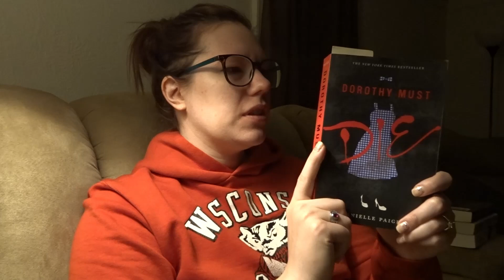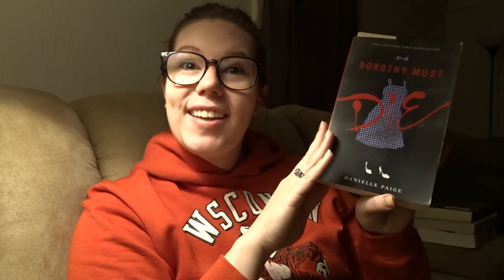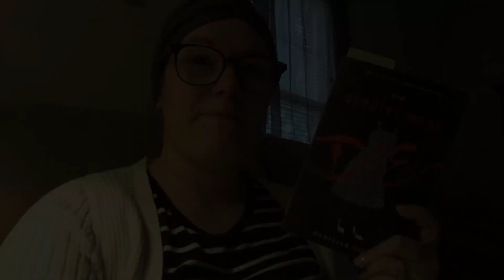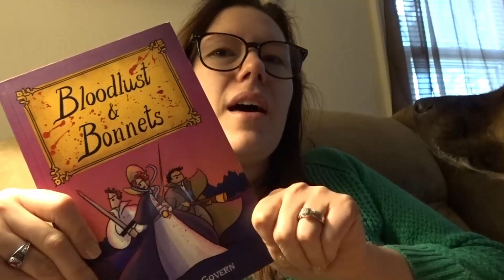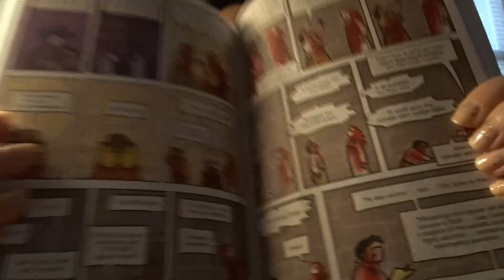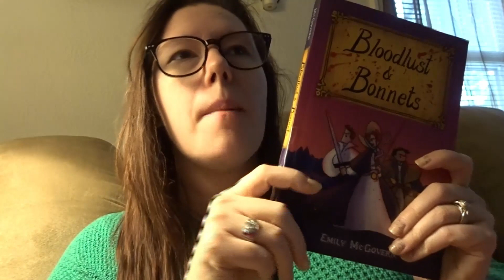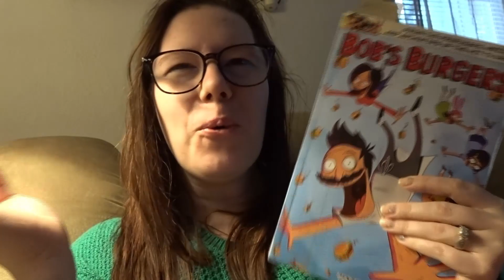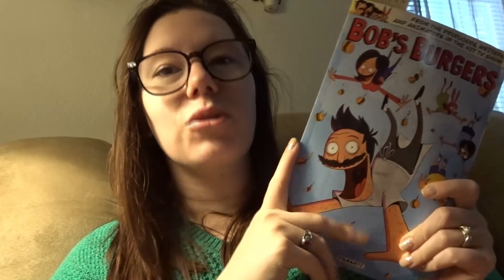Dewey's Readathon October 2020 Vlog || I finished 3 books! || Spenelli Speaks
I woke up way too early for Dewey's this time around, but I still did quite well!

I was able to finish Crime and Punishment, The Hypnotist's Love Story, and Beard with Me. I also started and finished a graphic novel called Bloodlust & Bonnets.

I did some reading in Dorothy Must Die as well as Devil in the White City.

All in all, I was quite successful.